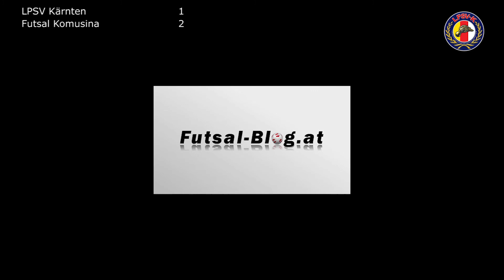LPSV K Spiele, Futsal Turnier Villach 2014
LPSV Kärnten - FC Internazionale Wien
LPSV Kärnten - Futsal Klagenfurt
LPSV Kärnten - Futsal Komusina St. Lambrecht

weitere Videos, Fotos, Berichte und Ergebnisse von dem Turnier in VIllach